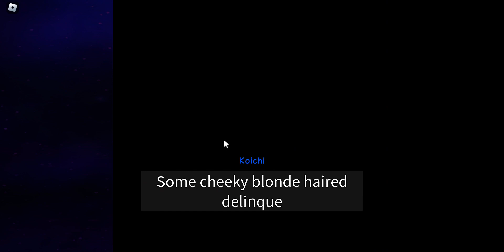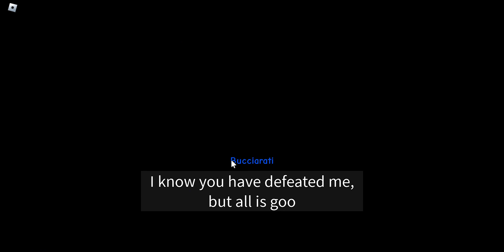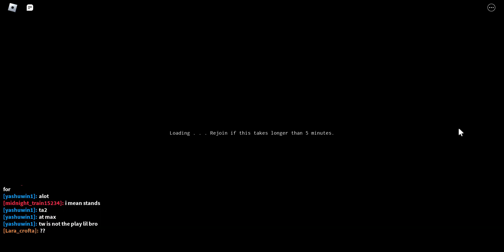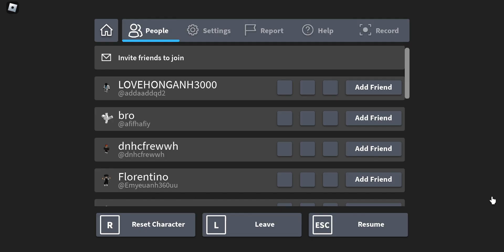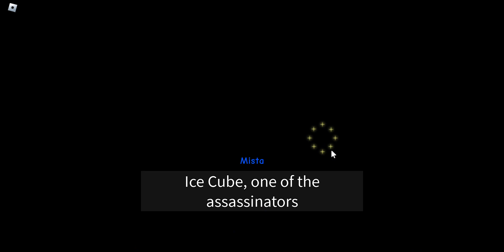[YBA] BEATING YBA STORYLINE WITH SOFT & WET : GO BEYOND